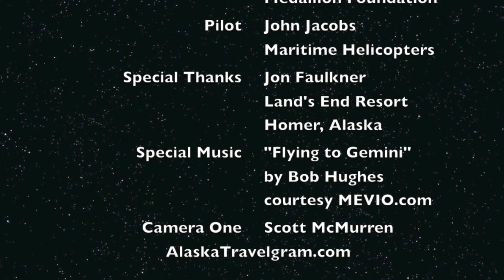Helicopter Flightseeing in Homer, Alaska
We took a helicopter trip around Homer, Alaska with Maritime Helicopters. They promote the FAA's "Circle of Safety" for travelers